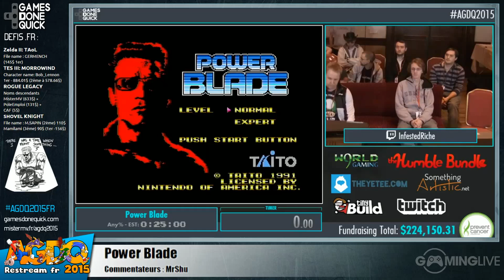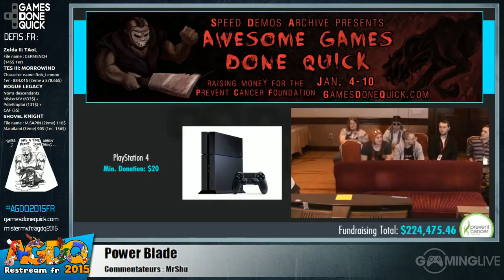Power Blade - [AGDQ 2015] Restream FR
Speedrun de Power Blade lors du restream FR de l'AGDQ 2015